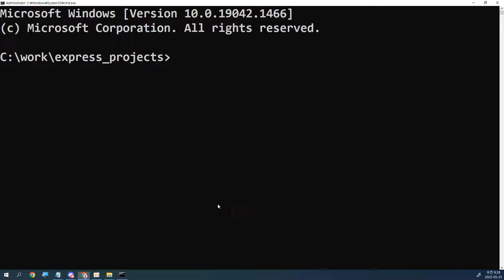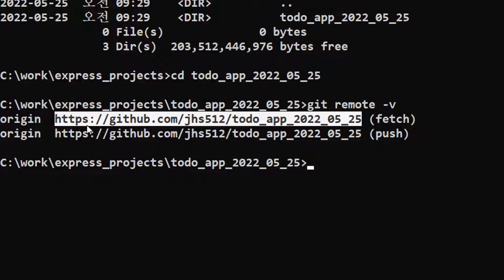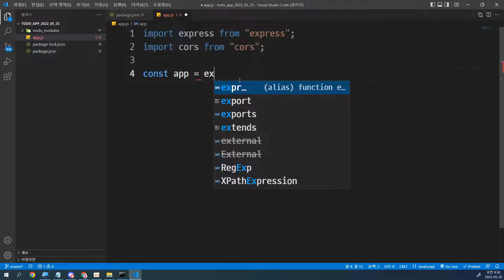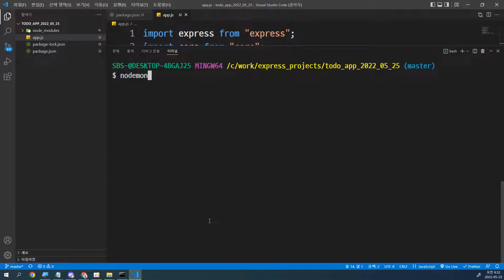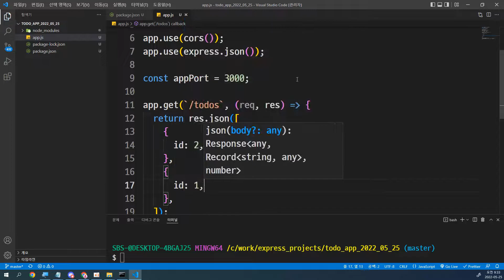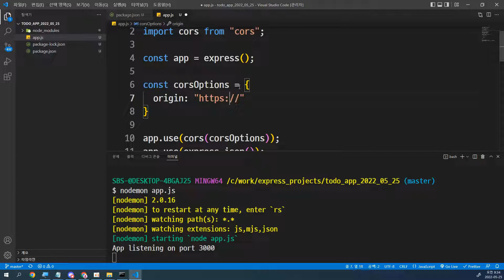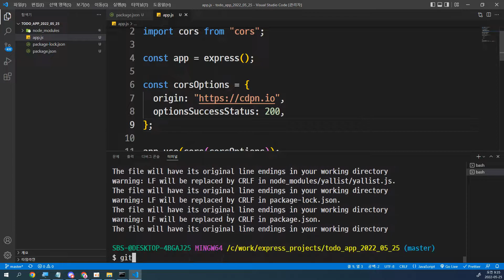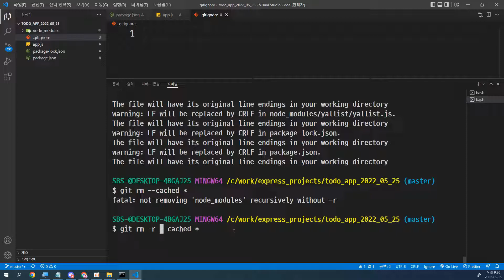22 05 25, ken 6215, 2강, 프로젝트 생성